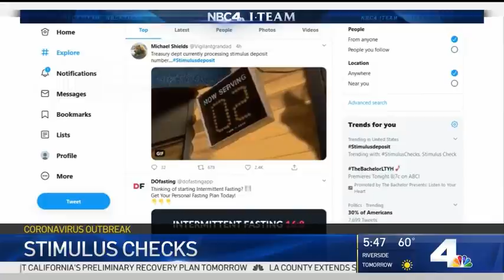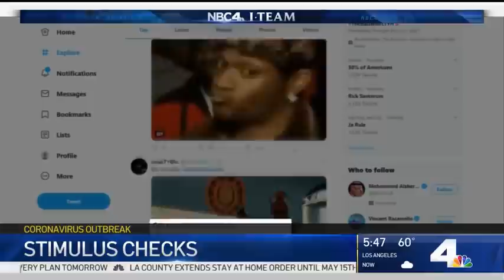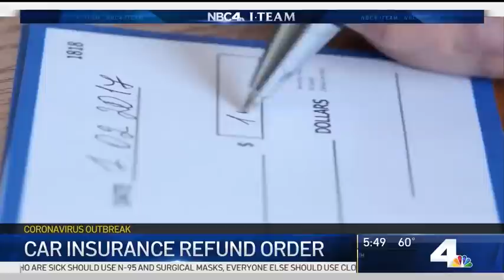Government Starts Issuing Stimulus Checks | NBCLA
The first wave of the $1,200 coronavirus stimulus checks went out over the weekend. Randy Mac reports for the NBC4 News at6 p.m. April 13, 2020.

About NBCLA